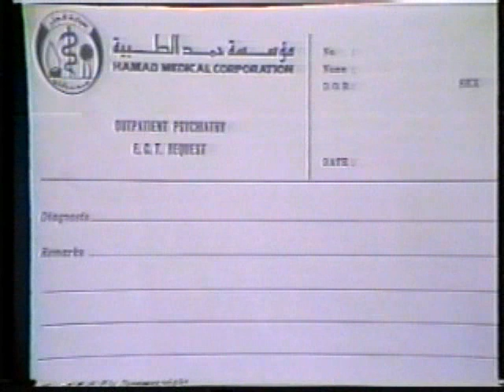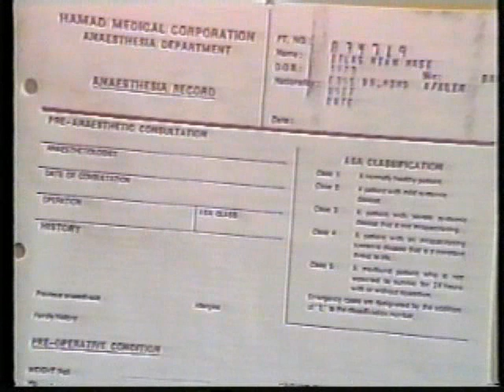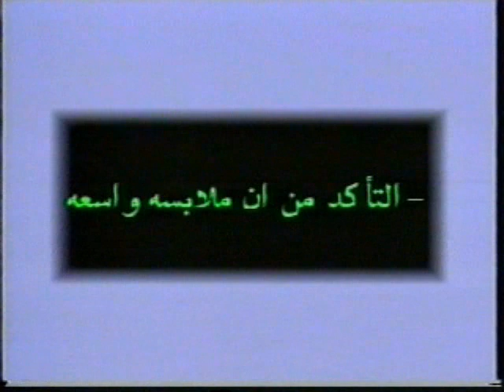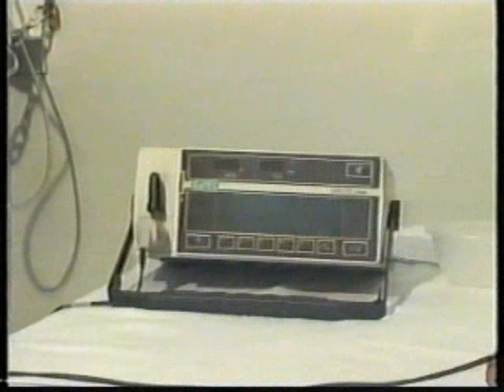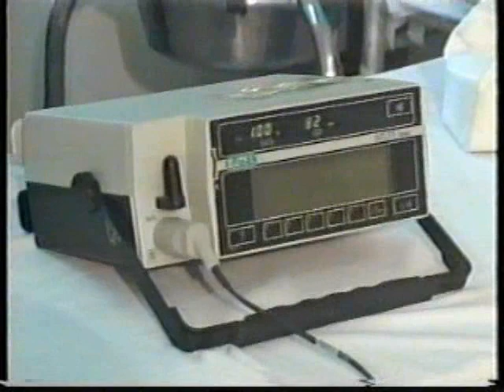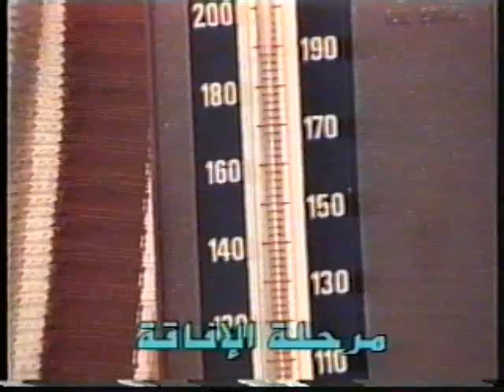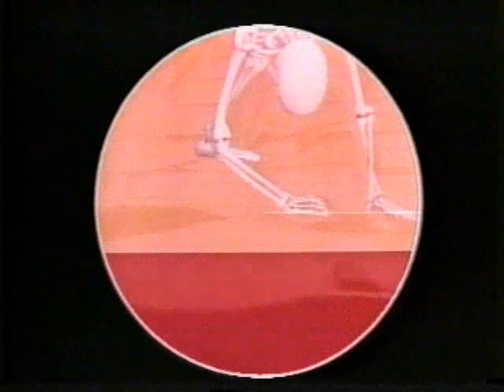العلاج بالجلسات الكهربائية